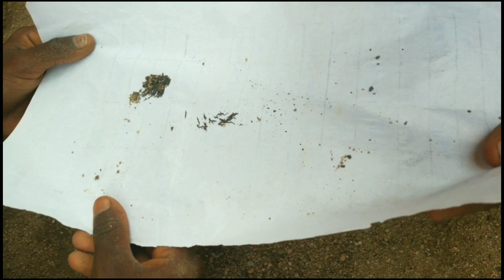veyil /recreation /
veyil song new version 2021